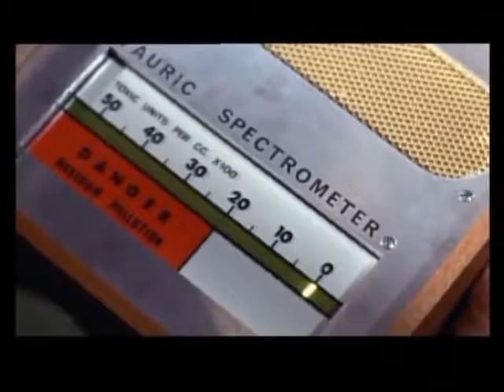Goldfinger - Dawn Raid On Fort Knox 黎明突襲諾克斯堡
【Line 新貼圖上架囉】天然呆 蘇仙☆常用貼圖

主題曲：Shirley Bassey 莎麗•貝希
音樂家：John Barry 約翰•巴瑞
專輯： Goldfinger (007 詹姆士•龐德 第3集 ~ 金手指)
年分：1964年
風格：Easy Listening 輕音樂 | Soundtrack 原聲音樂 | Soul-Jazz 靈魂爵士